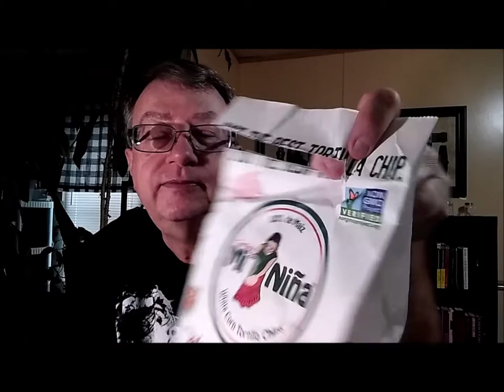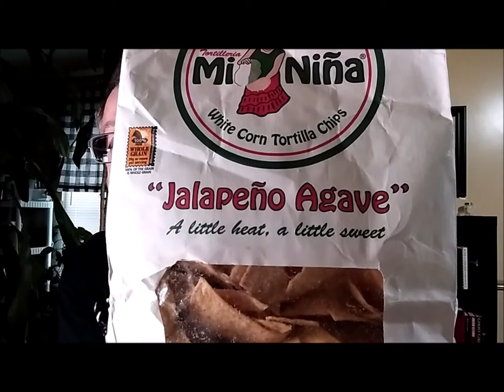The Hot Salsa Challenge - North vs. South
ArmyCat Art and I team up for our FIRST food challenge collaboration video to find out WHO makes the hottest salsa - New England or Texas.

Links (neither ArmyCat Art or myself are making any money on these)